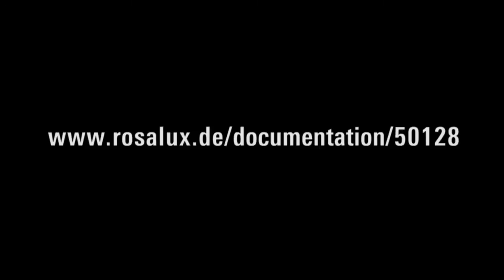Tove Soiland - Eine feministische Wiederaneignung von Rosa Luxemburgs Landnahme-Konzept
A hundred years since the first Berlin edition of "The Accumulation of Capital: A Contribution to an Economic Explanation of Imperialism," no one needs a commemorative address to introduce the work. The work is still being referenced by scholars, writers and people all around the world who fight for democracy and justice; for a life of dignity, solidarity and ecological responsibility; and for socialism. Its continued prominence is a tribute to its author, her academic methodology and the topicality of the questions she posed, yet also demonstrates a corresponding weakness in the modern Left, particularly among socialists.

Rosa Luxemburg, one of the most fascinating characters in the struggle for freedom in equality, radically criticized capitalism's social relations and capital accumulation, and fought equally radically against the resulting outcomes of human oppression and natural destruction. After her murder on 15 January 1919 by her political enemies, her legacy lived on, as it still does today: both her writings and the political, scholarly and cultural interest she inspires. It continues to educate, to motivate political engagement and to foment communication and collaboration.